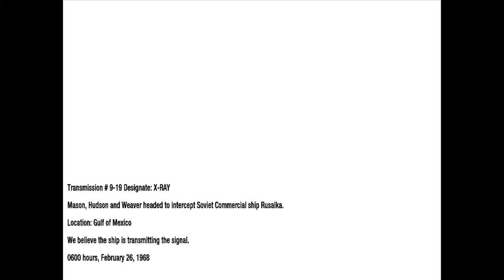Let's Play Call of Duty: Black Ops Mission 14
The walktrough of CoD:Black Ops Mission 14